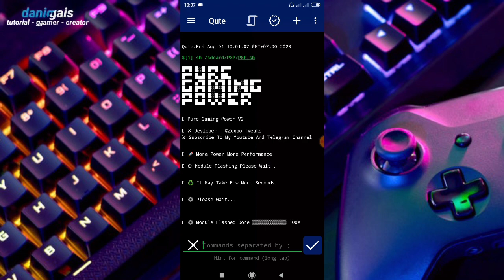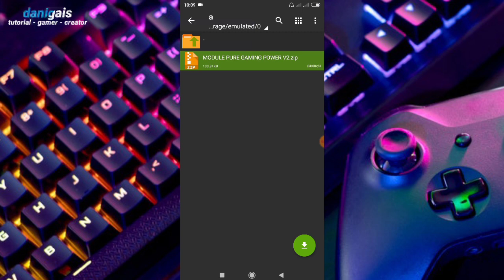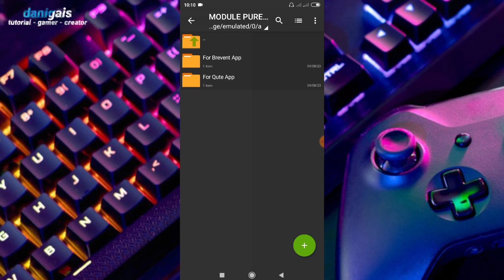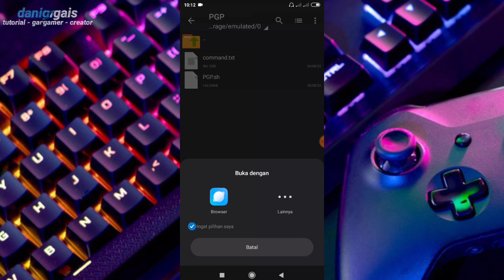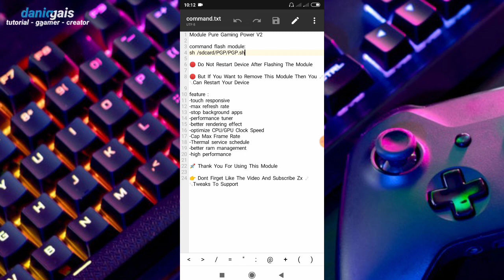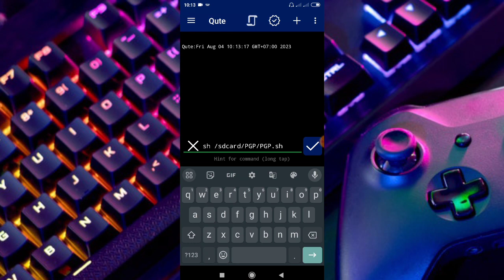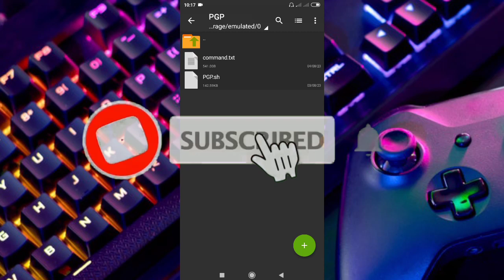Module Pure Gaming Power V2 update | fix lag,work semua android, module no root